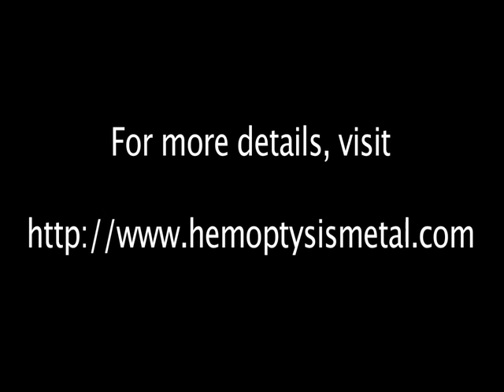Hemoptysis August 19-21, 2011 Tour Promo Video (Albuquerque, Gallup NM, Cheyenne, WY)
Hemoptysis August 19-21, 2011 Tour Promo Video.
Saturday, August 20 @ The Bananza, Cheyenne, WY
Sunday, August 21 @ The Juggernaut, Gallup, NM

*Due to reasons outside Hemoptysis' control, Albuquerque show this Friday night @ El Rey Theatre has been canceled.